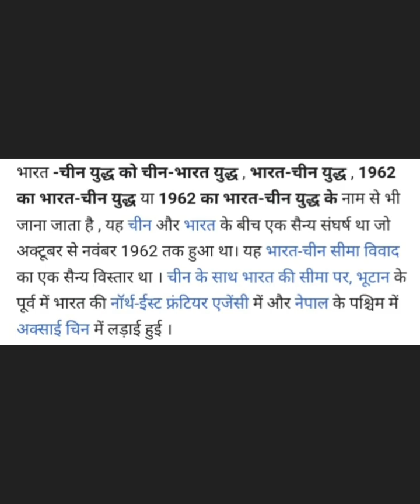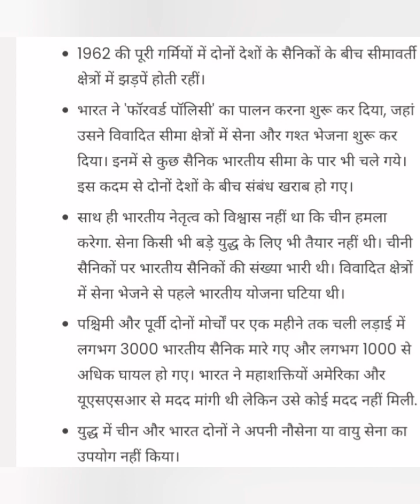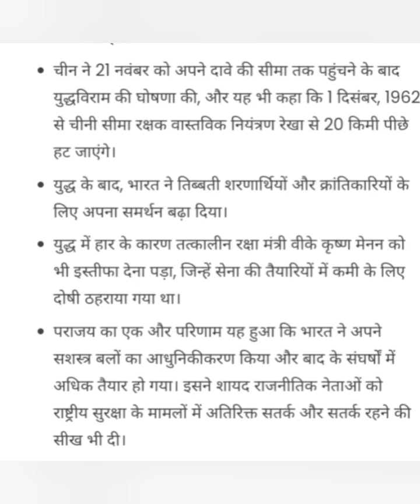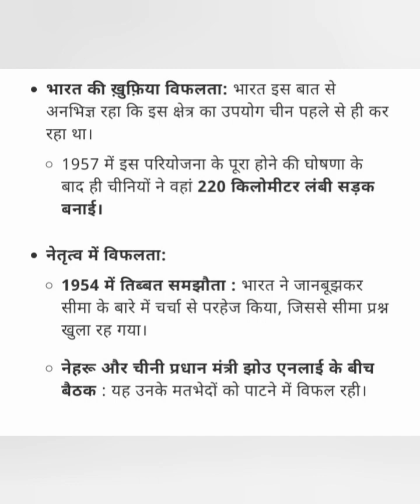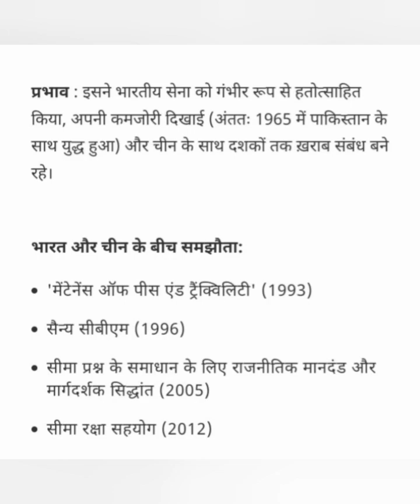भारत-चीन युद्ध 1962 DSE3 SEMESTER6 (History Hons)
PDF LINK -